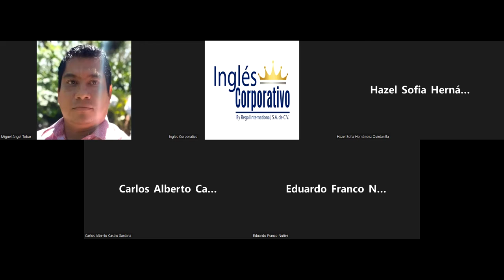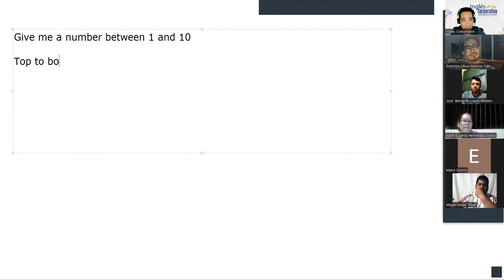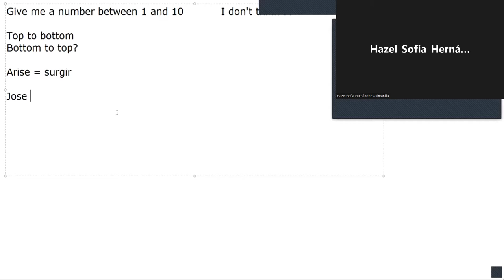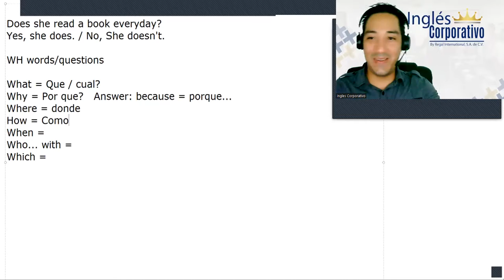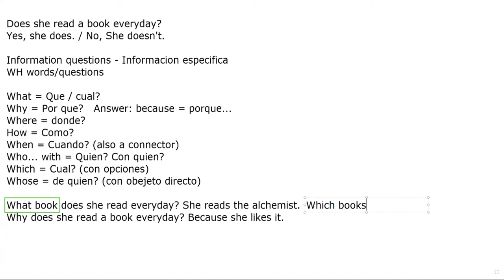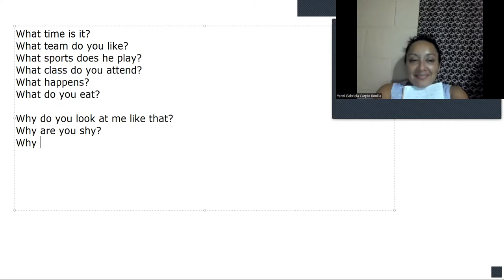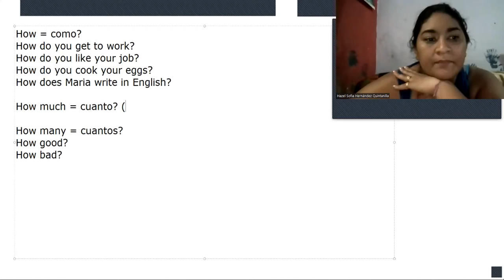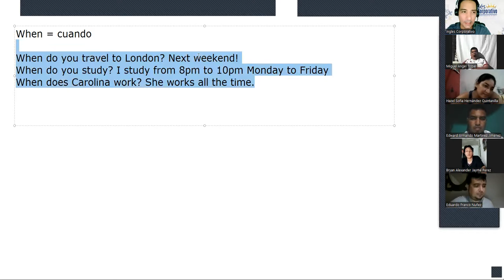Ingles Corporativo-12-05-2022-INFORMATION QUESTIONS AND ANSWERS.